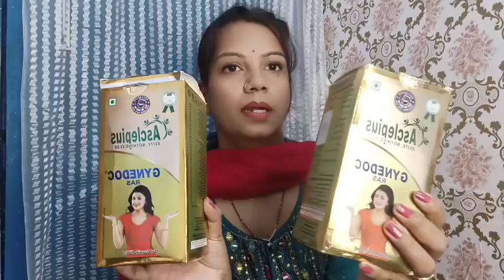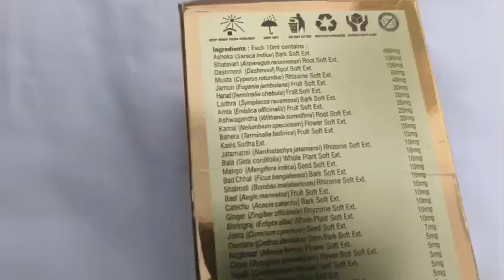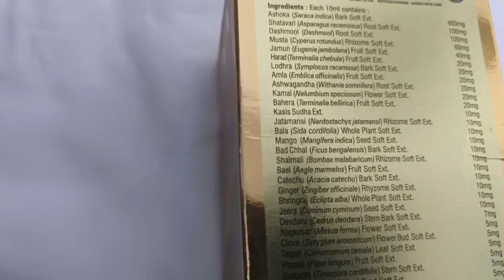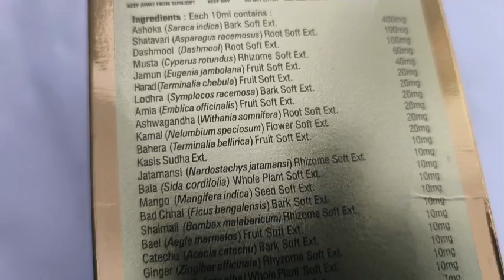Gynedoc महिलाओं के किये वरदान हैं ये product !! जिनको conceive nhi ho rha wo jarur try kare !! AWPL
If u want purchase this product
u can call me or whatsappme